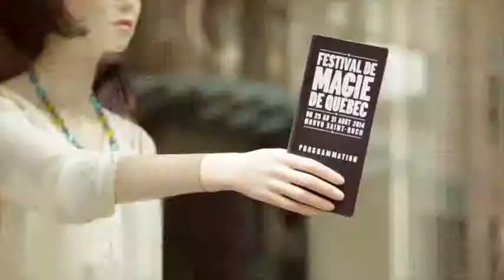FMQ Main vitrine